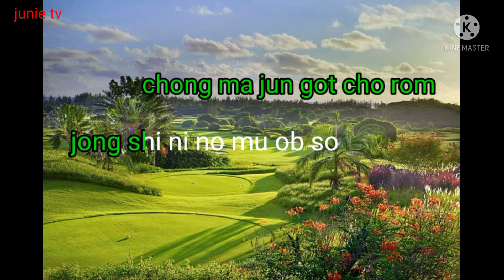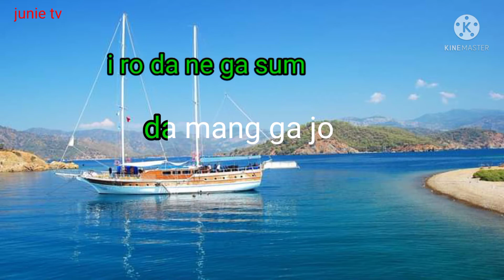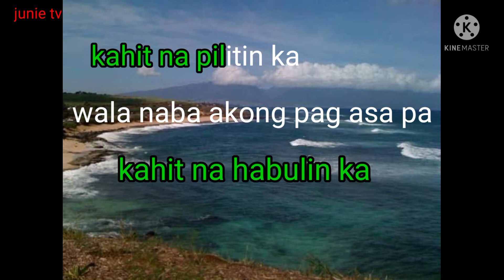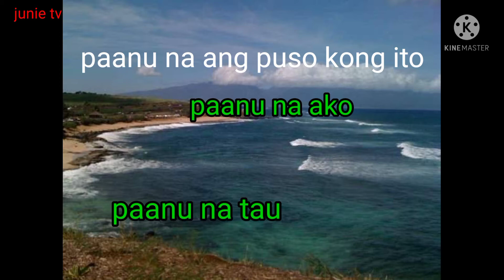LABIS NA NASAKTAN jennelyn yabu korean / tagalog KARAOKE